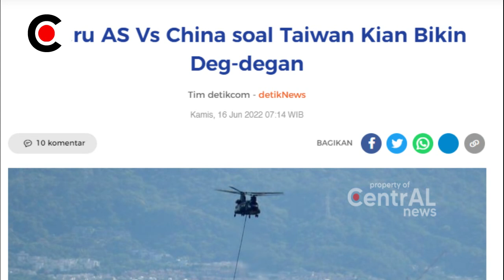G4W4TT!! CHIN4 VS T4IWAN MEMB4R4, AMERIK4 KENA G3MPVR JUGA, PER4N9 LEBIH P4R4H DARI UKR4IN4 RUSI4 ??